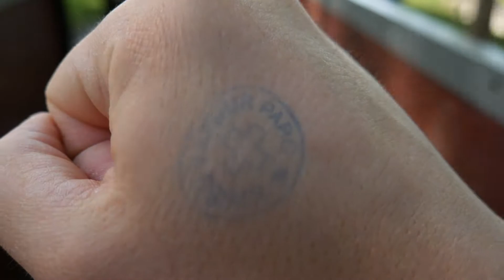Swiss vapeur parc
Sunday walk.